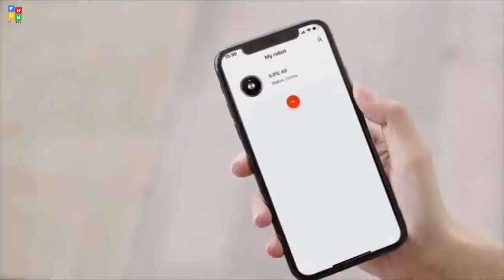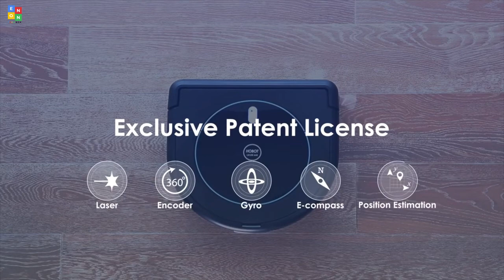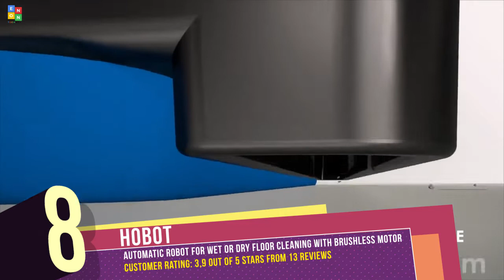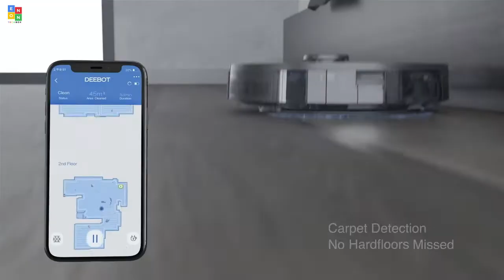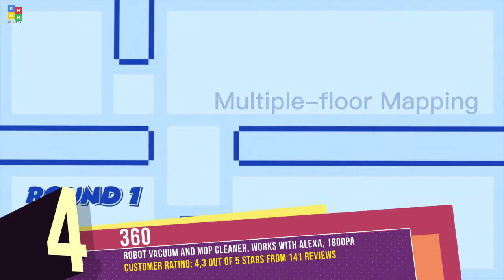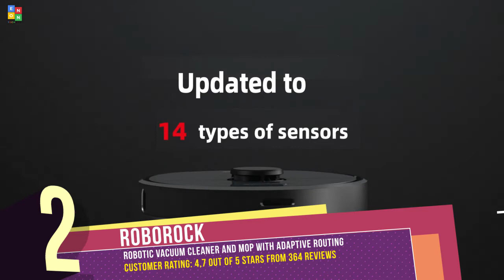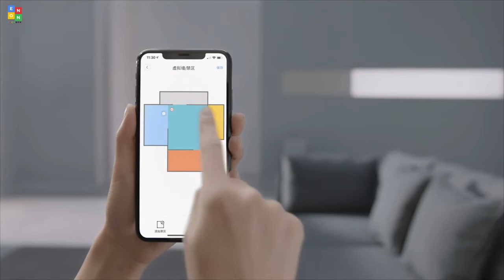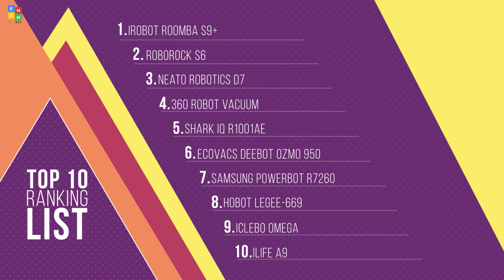Top 10: Best Powerful Robot Vacuums for 2020 / Premium Robot Vacuum Cleaners for Home and Office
10:18 iRobot Roomba s9+ (s955020) Robot Vacuum Bundle - Wi-Fi Connected, Smart Mapping, Ideal for Pet Hair, Comes with Replenishment Kit

08:46 Roborock S6 Robot Vacuum, Robotic Vacuum Cleaner and Mop with Adaptive Routing, Selective Room Cleaning

07:50 Neato Robotics D7 Connected Laser Guided Robot Vacuum Featuring Multiple Floor Plan Mapping and Zone Cleaning

07:20 360 Robot Vacuum and Mop Cleaner, Works with Alexa, Intelligent Cleaning with 1800Pa Super Power Suction

06:16 Shark IQ R1001AE with Self-Empty Base, Wi-Fi Connected, Home Mapping, Works with Alexa

05:50 ECOVACS DEEBOT OZMO 950 2-in-1 Vacuuming & Mopping Robot with Smart Navi 3.0 Systematic Custom Cleaning

05:02 Samsung POWERbot R7260 Plus Robot Vacuum Self-Clean Soft Action Brush for Pet Hair, Ideal for Carpets & Hard Floors

02:46 HOBOT LEGEE-669 Vacuum-Mop Robot for Floor, Automatic Robot for Wet or Dry Floor Cleaning with Brushless DC Motor

01:19 iClebo Omega Robot Vacuum Wet Mop All-Surface Cleaner, Carpet or Floor, Tangle-Free Blade for Pet Hair

00:06 ILIFE A9 Robot Vacuum Cleaner, Wi-Fi Connected Mapping and Navigation, Sustained Strong Suction